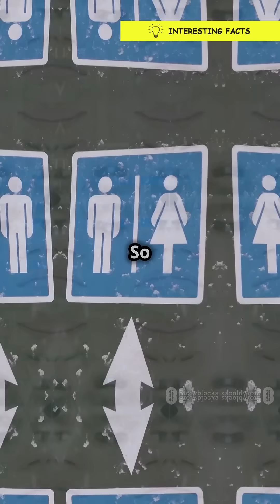Why You Pee More in the Cold!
Ever wonder why you need to pee more when it’s cold outside? It’s called cold-induced diuresis! When temperatures drop, your body constricts blood vessels to keep your core warm, raising blood pressure and sending more blood to your kidneys. This makes your kidneys filter out extra fluid, filling your bladder faster. Plus, you sweat less in winter, so more fluid stays in your body-meaning more bathroom trips! Stay warm and hydrated this winter!